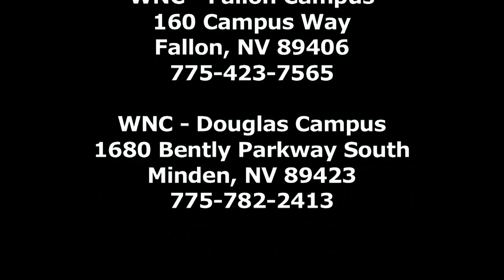WNC POST Academy Graduation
Watch the graduation ceremony for the 20th POST Academy graduates.